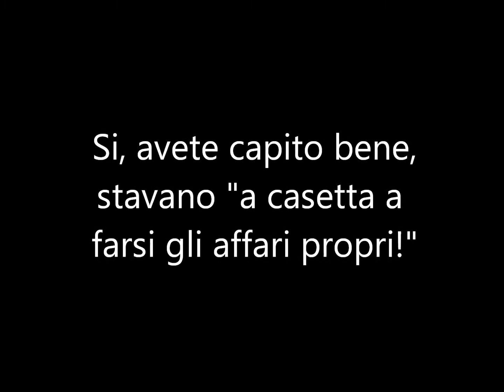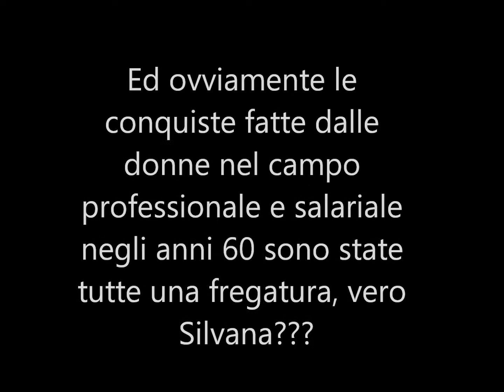SILVANA DE MARI_Sciocchezze in libertà 10 - Il lavoro delle donne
Silvana declama la solita carrettata di sciocchezze, e racconta che prima del 68 le donne stavano comode comode a casa a suonare il pianoforte e leggere. anzicche' sgobbare a lavorare!